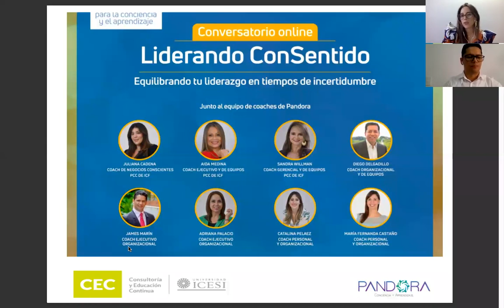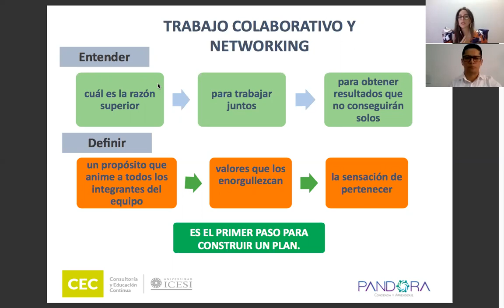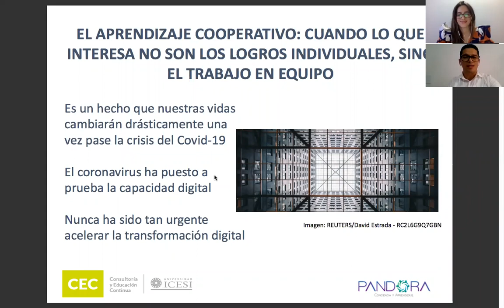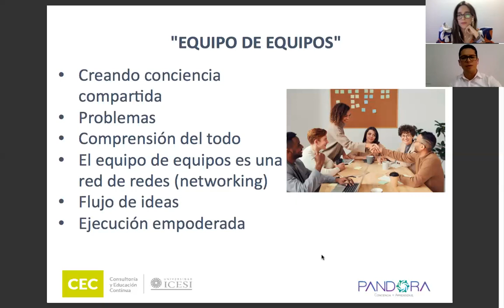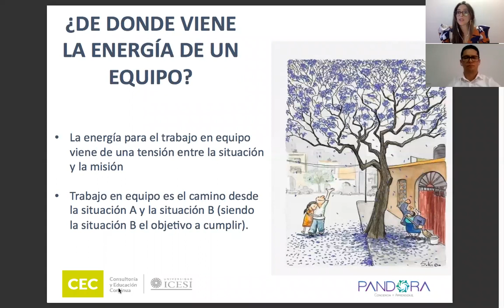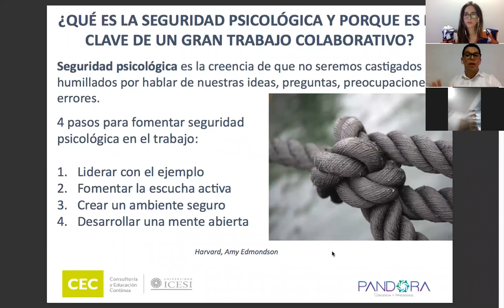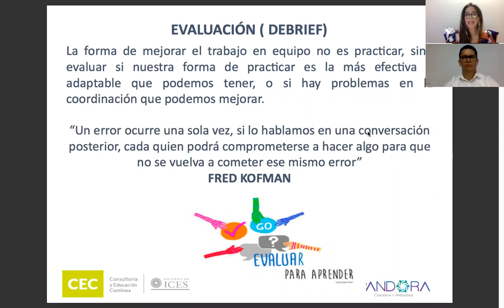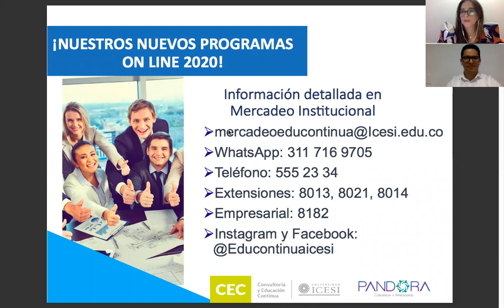Networking y trabajo colaborativo - Universidad Icesi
Aprende a crear redes organizacionales con tu equipo. Con Catalina Peláez Terranova (Psicologa, Coach Personal y Organizacional) y James Marín (Maestría en Administración, Coach Ejecutivo Organizacional)